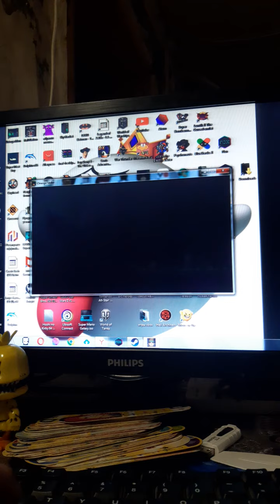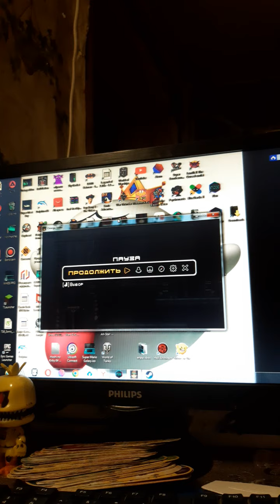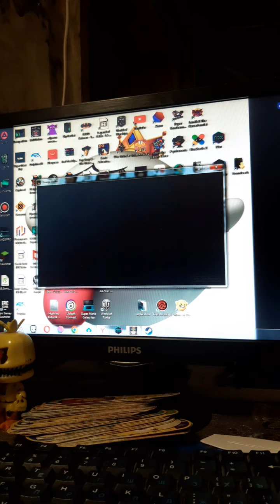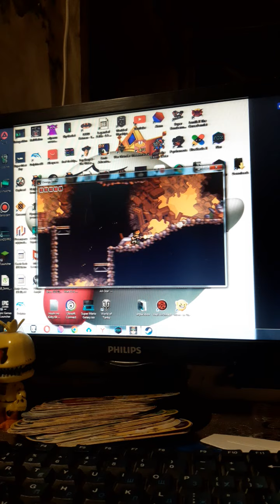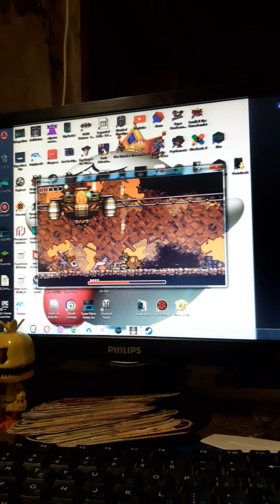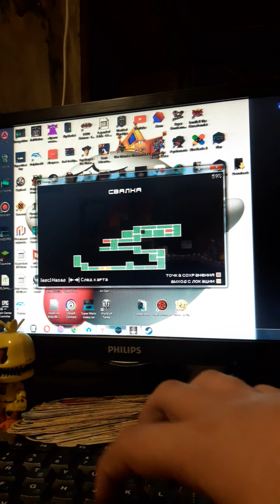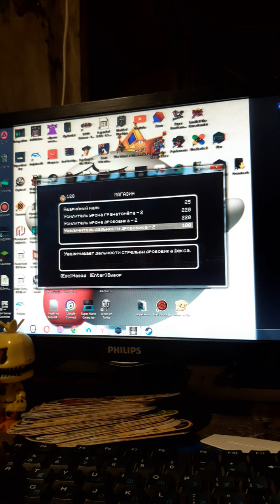omega strike часть 10